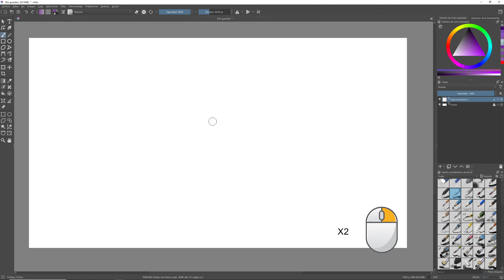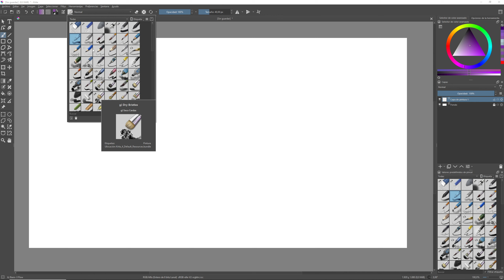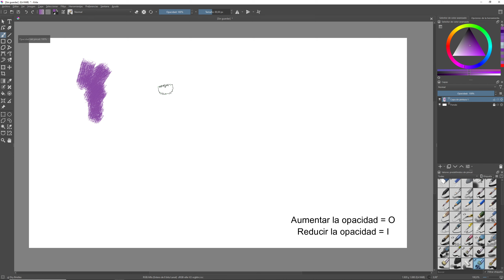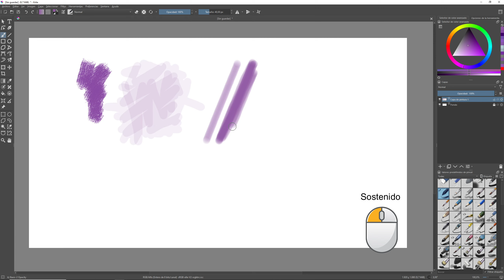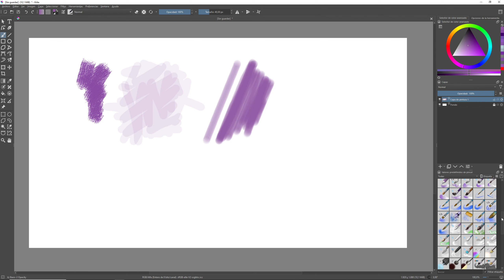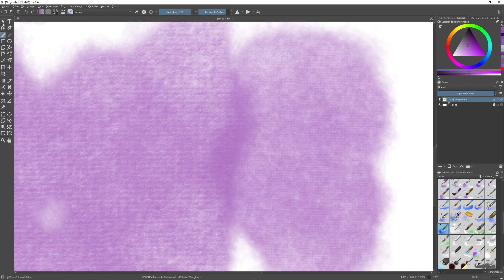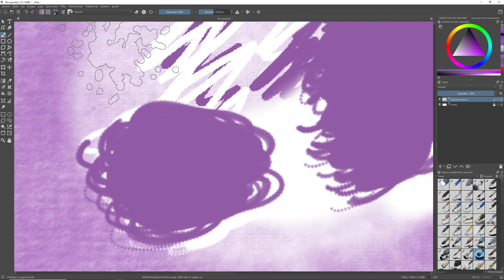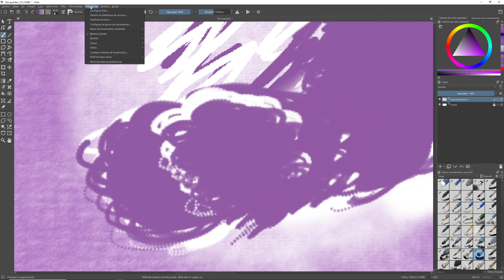Curso de Krita 5 - Pinceles #19 | Aprende desde cero | 2023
¿Te gustaría aprender a usar los pinceles de Krita 5, una de las herramientas más poderosas para crear arte digital? Entonces no te pierdas este video, donde te enseñaré los conceptos básicos para acceder y configurar los pinceles de Krita. Verás cómo puedes personalizar tus pinceles según tus preferencias y necesidades, y cómo puedes aprovechar la gran variedad de opciones que ofrece Krita. Soy Irving Ayala y te invito a acompañarme en este curso de Krita 5. ¡Vamos a pintar!